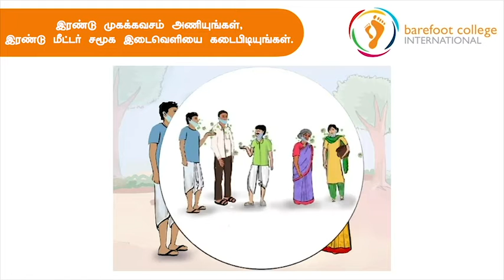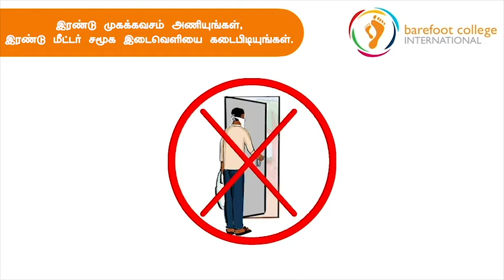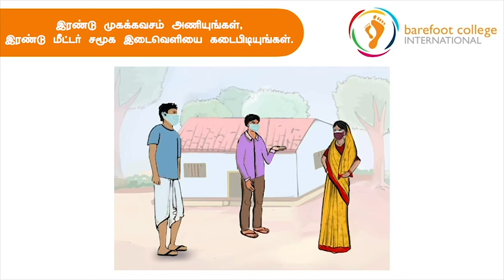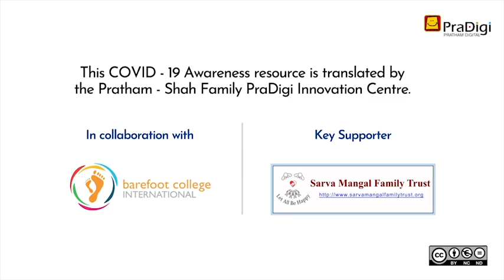Proper masking (Tamil) | முகக்கவசம் அணிவதற்கான சரியான முறை